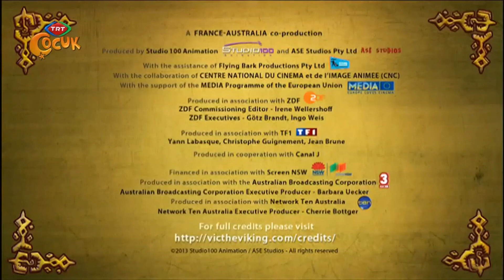Vikingler 71.Bölüm Gözüne Gözlük TRT ÇOCUK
Gürültücü bir aile, neşeli arkadaşlıklar ve macera dolu günler! Denizden taşan
kahkahaya hazır ol! İşte, karşında Vicky’nin patırtılı yaşamı! Parmağını
şıklatıyor ve sorunu çözüyor! Vicky ve ailesiyle, özlenen maceralar evine
geliyor!